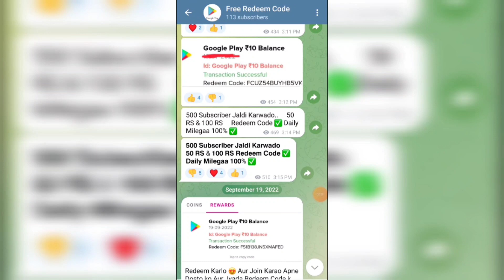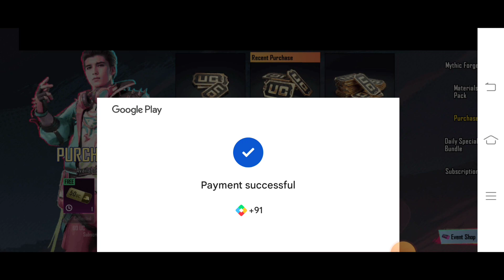Free DBS Upgrade Skin in A5 Royal Pass BGMI | DBS FREE SKIN Panthera Prime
bgmi free a5 Royal Pass
a5 royal pass leaks
a5 royal pass reward
DBS free skin
DBS free upgrade skin